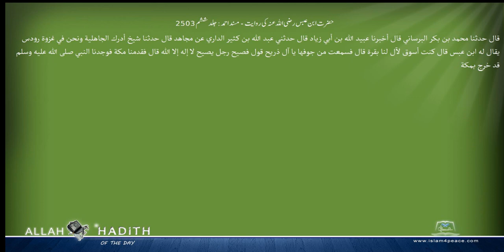حضرت ابن عبس رضی اللہ عنہ کی روایت مسند احمد Musnad Ahmad Islam4Peace com